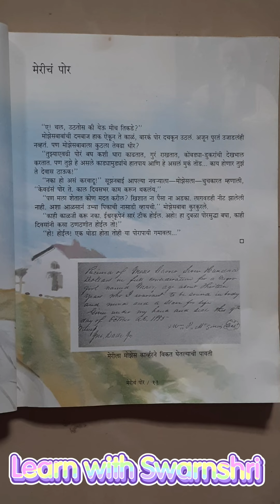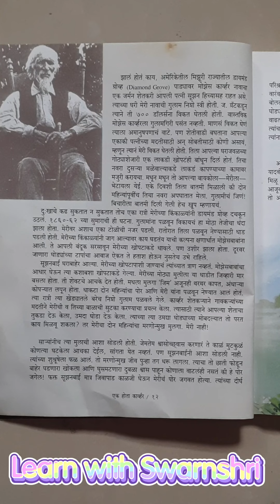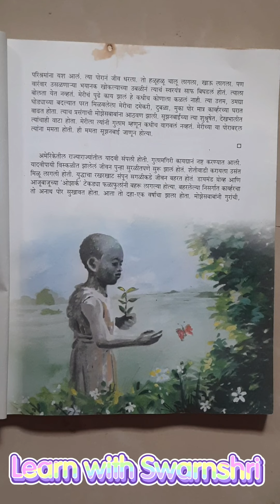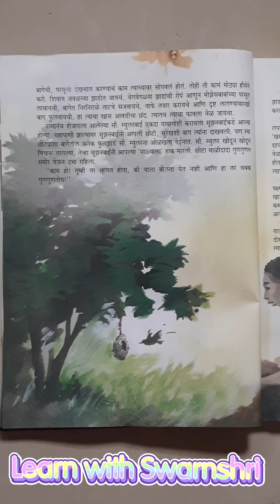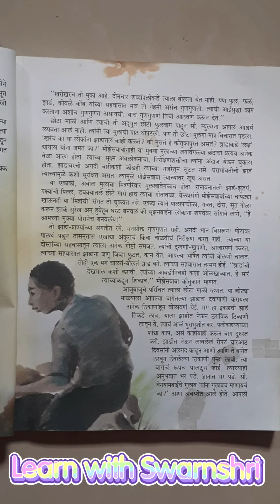एक होता कार्व्हर मराठी वाचन /एक होता कार्व्हर भाग 1 /learn with Swarnshri /एक होता कार्व्हर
😊कृपया माझ्या चॅनल ला सबस्क्राईब करा

पुढील भाग बघायला विसरू नका
see next episode on this channel